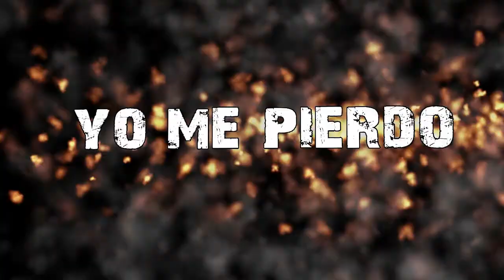Shudra - Peso Muerto (Lyric Video)